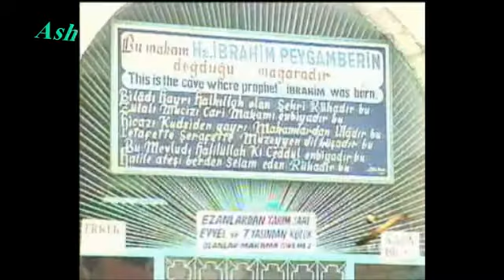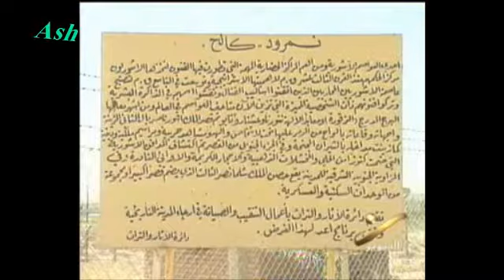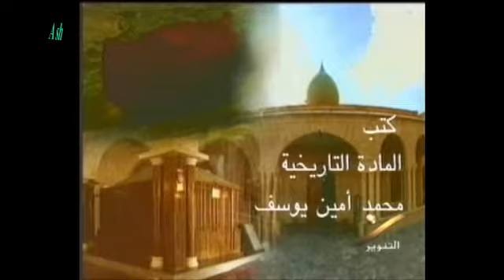نمرود البابلي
فيلم يتحدث عن قصة سيدنا إبراهيم والملك البابلي نمرود، الذي حاول التخلص منه بحرقه، وكيف مات نمرود بسبب دخول بعوضة في أذنه.